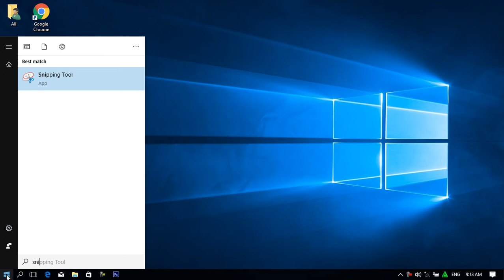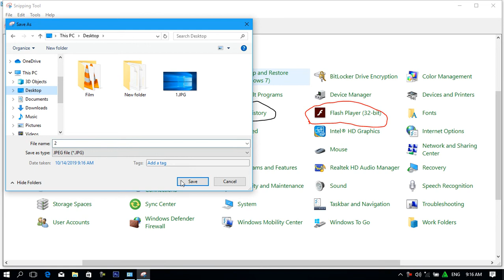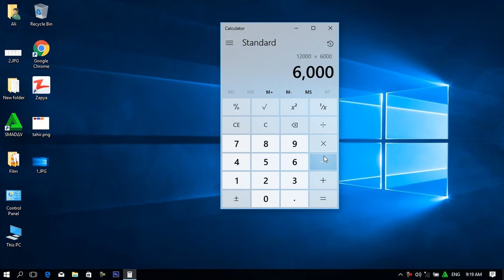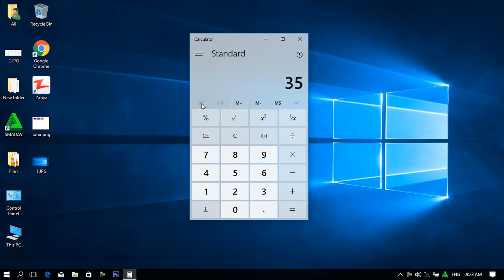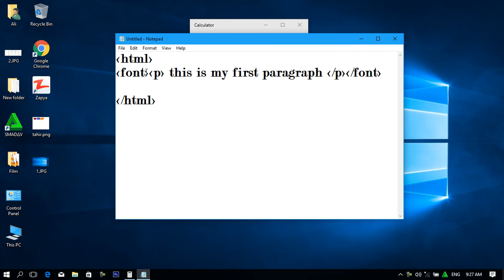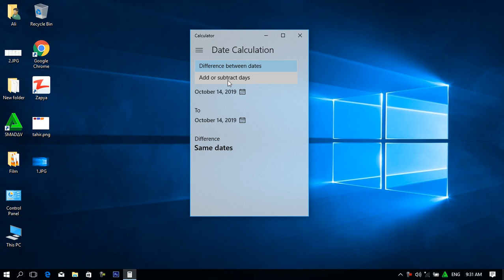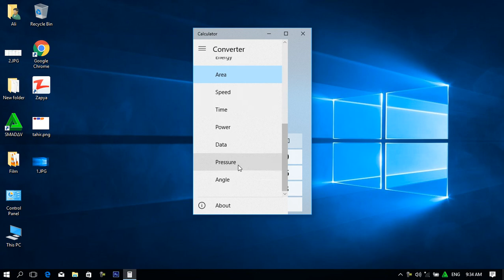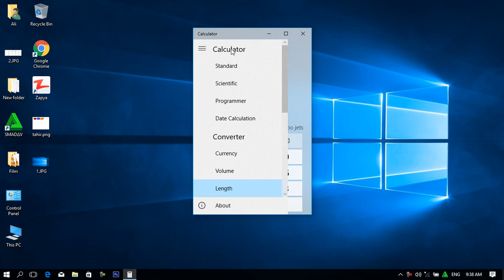آموزش ویندوز (اسنپ ، ماشین حساب ...) snip, calculator